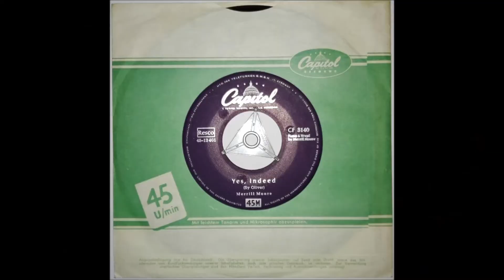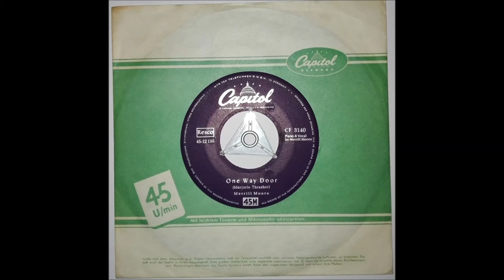MERRILL MOORE "One Way Door" Deutsche CAPITOL 1955 Piano Boogie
Deutsche CAPITOL  CF 3140  / 1955 .
Steel Guitar & Piano Boogie